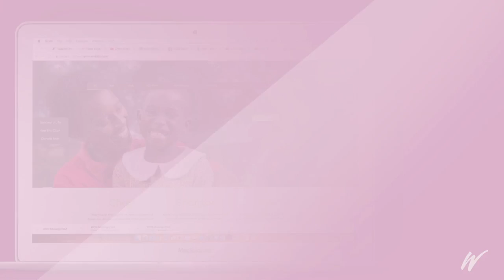Train - Jessica's Story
The story of Jessica, Watoto's very first child!